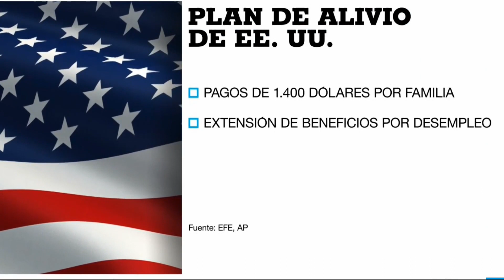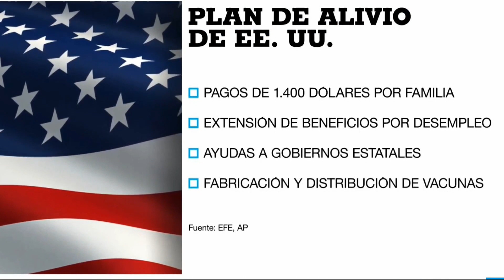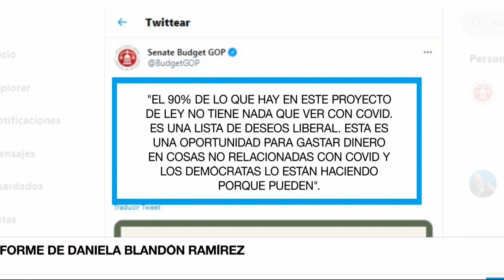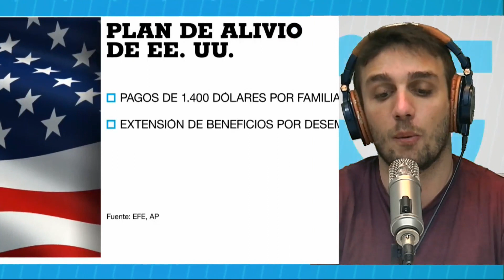¿CÓMO AFECTA EL SALVATAJE HISTÓRICO EN EEUU A LATINOAMÉRICA?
El plan de rescate propuesto por el presidente norteamericano Joe Biden podría tener efectos sobre América Latina. Nacho Corral nos cuenta en que forma afectaría a Latinoamérica.

Programación VORTERIX:
LUNES A VIERNES:

07 a 10 - Maldición Va A Ser Un Día Hermoso
10 a 13 - Queridos Humanos
13 a 15 - Cortina de Humo
15 a 18 - Charlatown
18 a 20 - Dos Pelados
20 a 20:15 hs – LA DIVINA NOCHE
20:15 a 22 - Yourbans